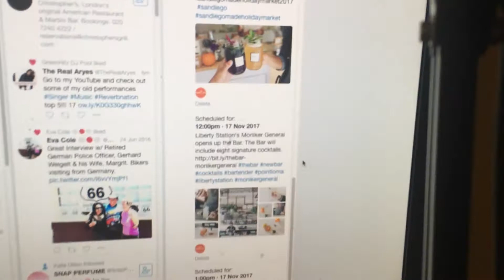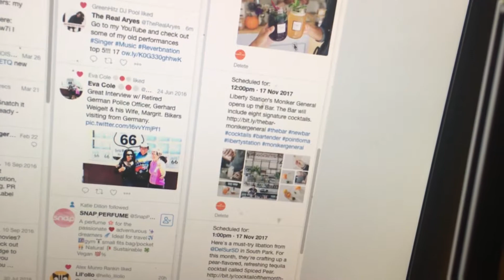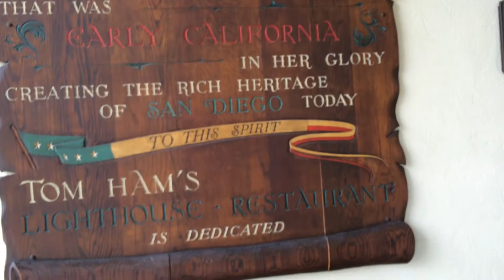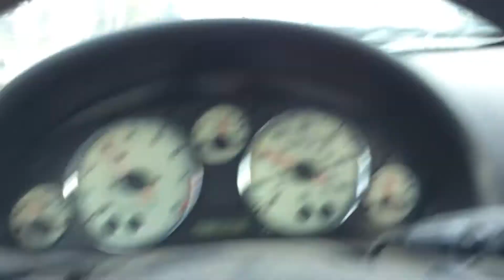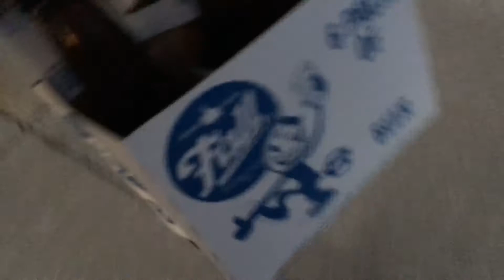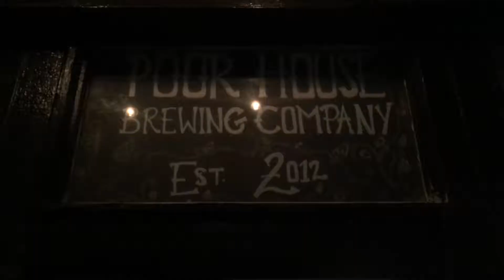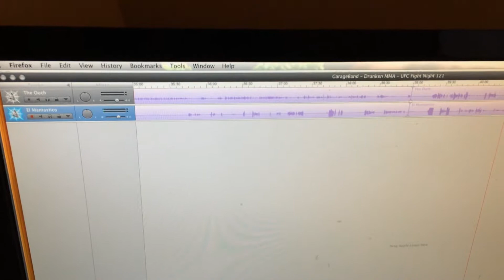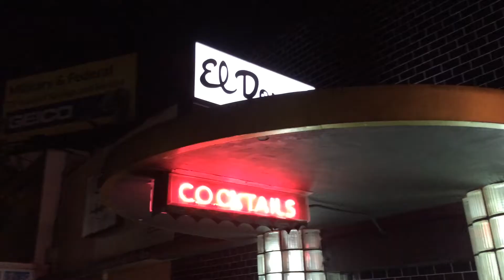A Day in the Life vlog ep 4 | Tom Ham's | Podcasting | El Dorado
From client meetings to podcasting and hanging out at El Dorado, I take you on another fun journey.